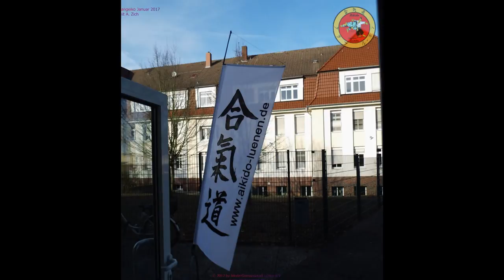Kangeiko Aikidoseminar 2017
Traditionelles Kangeiko Aikidoseminar der Aikido-Gemeinschaft Lünen im Januar 2017 mit Ahmed Zich (3.Dan) Aikido aus Hannover